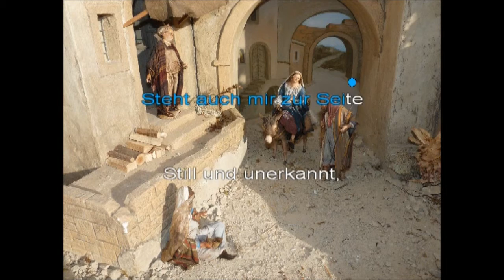Alle Jahre wieder - Karaoke - Vers. 1